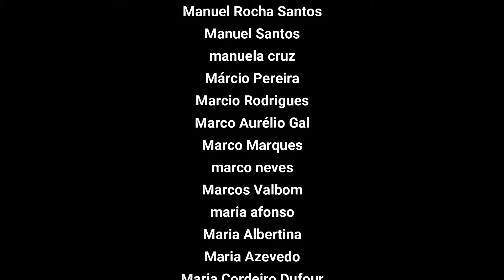Reaction Surma | Pugna | Final Festival da Canção 2019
Eurovision: @reactioneurovision